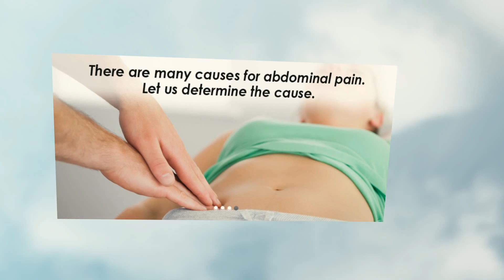Hemorrhoid Doctor Port St Lucie Florida